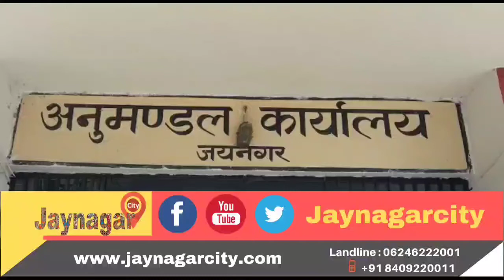03 जनवरी 2020 ,जयनगर सिटी न्यूज